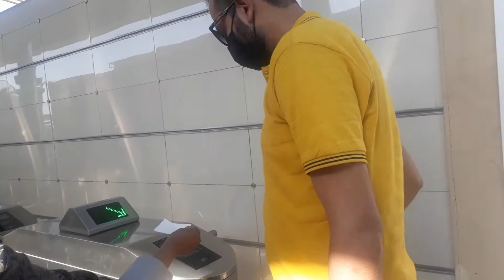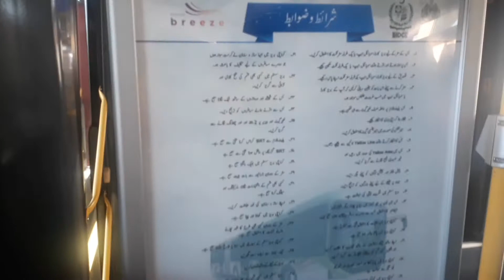Green line ka safar.